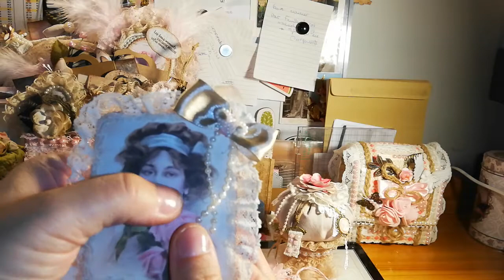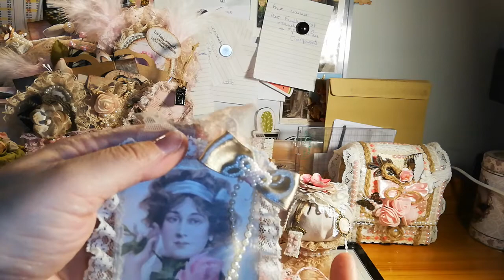Loaded enveloppe pour Christine horn fait pour un echange du groupe vente materiel de scrap